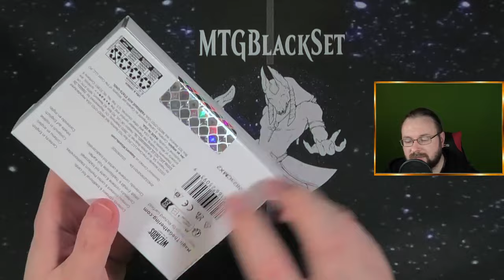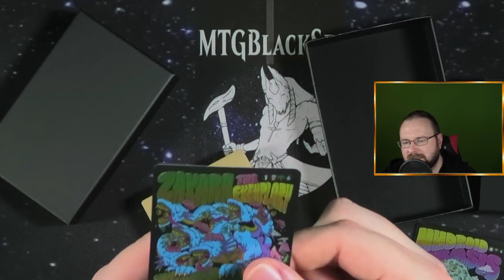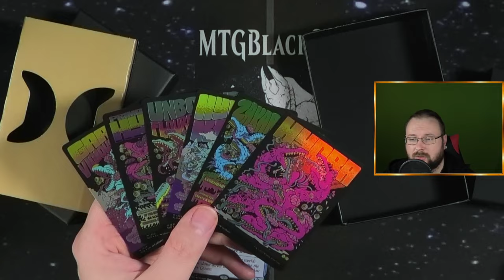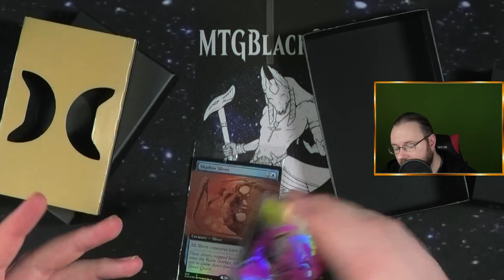Was ist das für ein seltsames Secret Lair oO (Secret Lair Drop Series) [Opening]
Calling all Hydra Heads ist mal wieder ein Secret Lair für die LGS dieser Welt. Diesesmal mit MEGA coolen aber auch Weird aussehenden Hydra-Themen :D
Also schauen wir mal rein oder?

Intro

Outro
Name des Videos:
 Calling all Hydra Heads (Secret Lair Drop Series) [Opening]